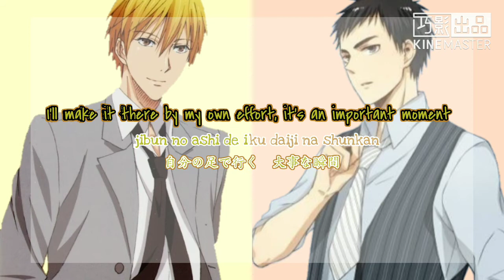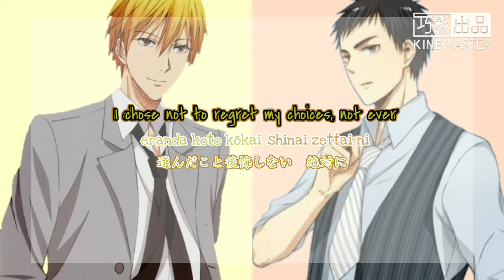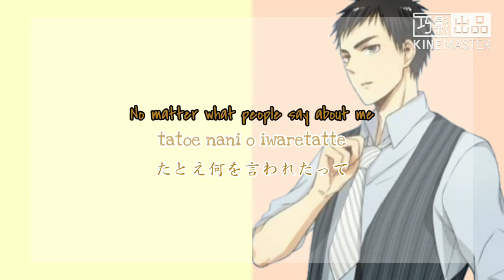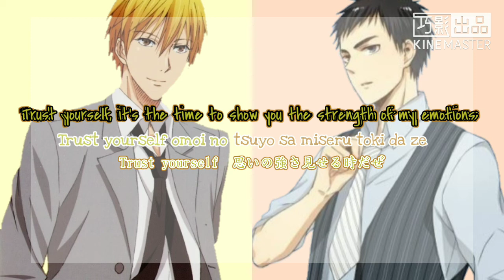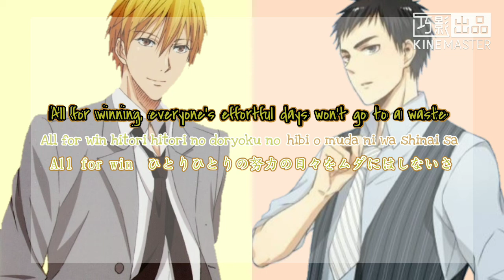Kise Ryota and Kamatsu Yukio - ALL FOR WIN(Romaji , Kanji , English) Full Lyrics